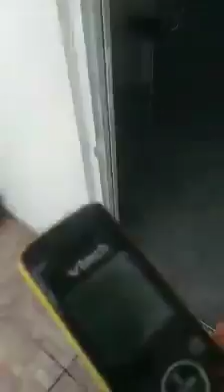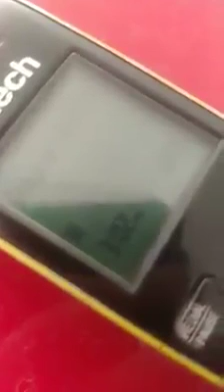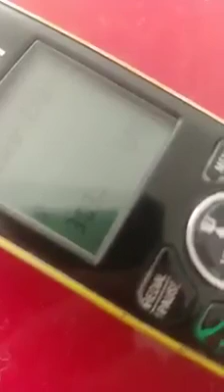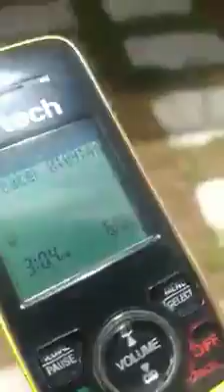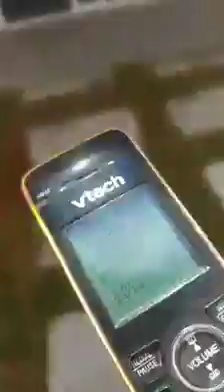Esta es la nueva manera de extorsionar a la gente